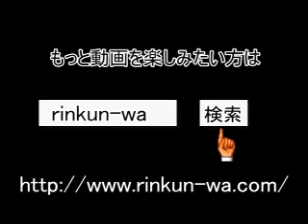INOUE No,429 倫薫慕建設 2008年6月26日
倫薫慕落成式まであと5日です。